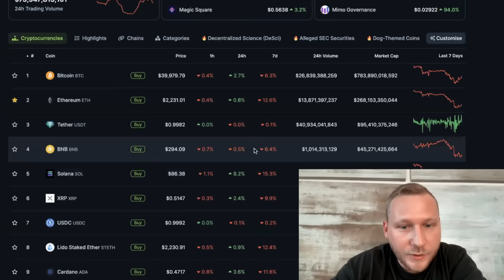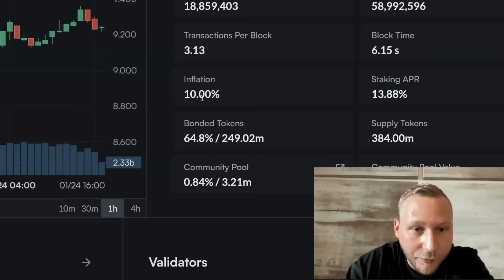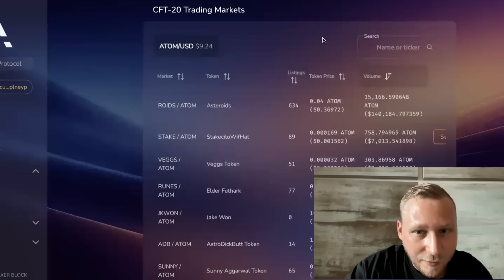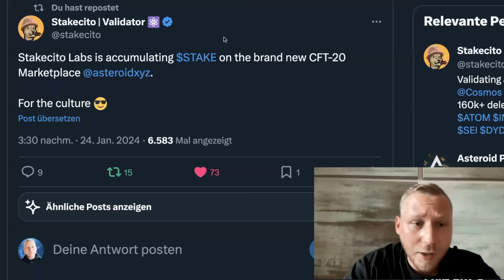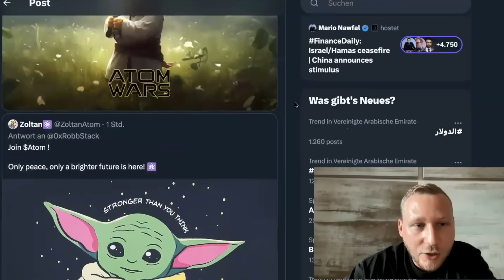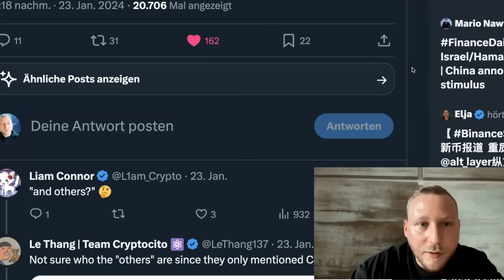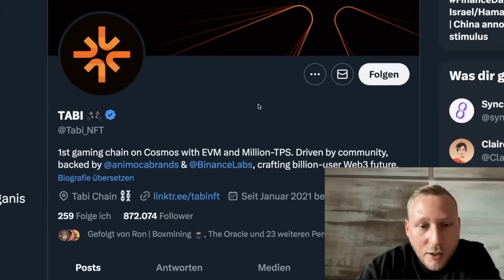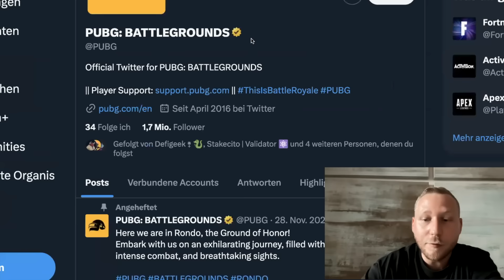BIG NEWS: HUGE New Cosmos LAUNCH + Cosmos ATOM Tokenomics & CFT20 Updates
Intro - 0:00
Market Movement - 0:06
Cosmos Ecosystem Top Gainer - 0:20
Analysis of ATOM Bonded Ratio - 0:41
ATOM Inflation Rate - 1:01
Target Bonded Ratio for ATOM - 1:18
Liquid Staking Tokens in DeFi - 2:35
Cosmos Fungible Tokens CFT-20 - 5:01
$STAKE Token and CFT-20 Marketplace - 6:00
Discussion on Meme Tokens - 6:35
Atom Wars and Protocol-Owned Liquidity - 8:20
Celestia Airdrop Announcement - 9:18
Omniflix Major Upgrade - 10:44
Tabi NFT and Gaming in Cosmos - 12:11
The Settlus Gaming Chain - 13:24
Growth of the Cosmos Gaming Ecosystem - 13:45
Strategies for Airdrops - 14:45
Outro - 14:56